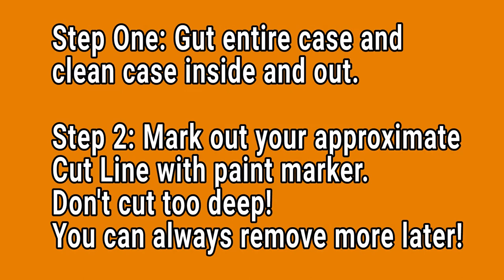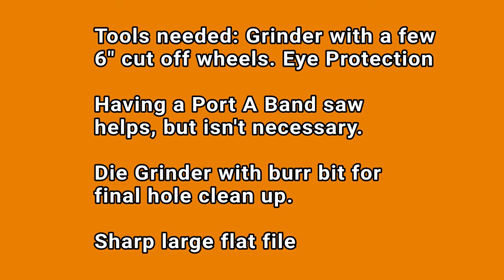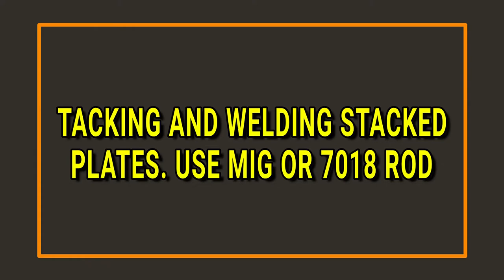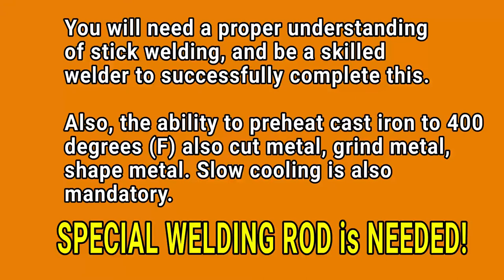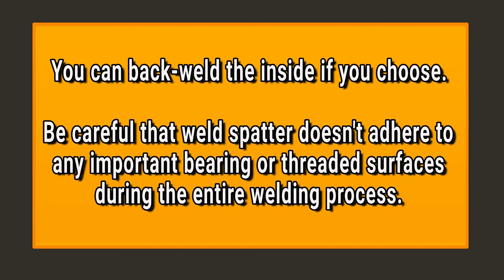NP205 SHAVE TUTORIAL: How to Shave a Ford New Process 205 Transfer Case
The Ford New Process 205 transfer case is the best OEM gear box ever offered in a factory vehicle. Still being used today in many hardcore off road and 4x4 builders rigs. In order to fit the case tucked up in tight under the belly of your rig, you will need to cut a chunk of cast iron off the top of the Ford 205 case, and this is a detailed tutorial on how this is done properly.
Shaving a Ford NP205 isn't as hard as it seems!